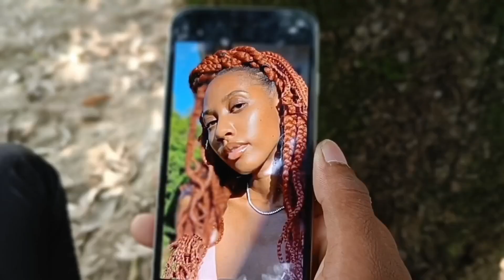Diwali ke Patakhe | Baron Dark | comedy video